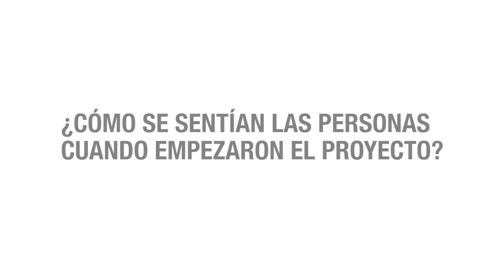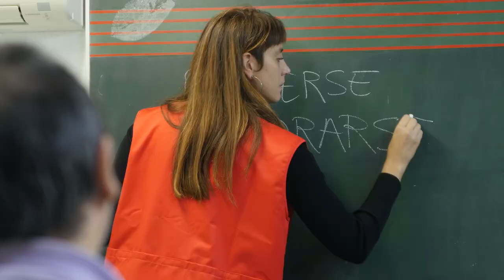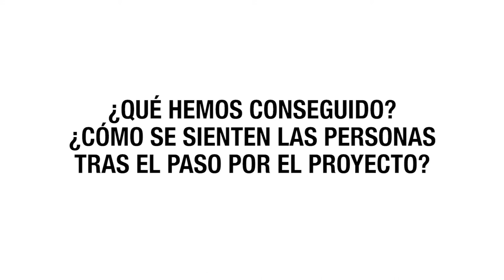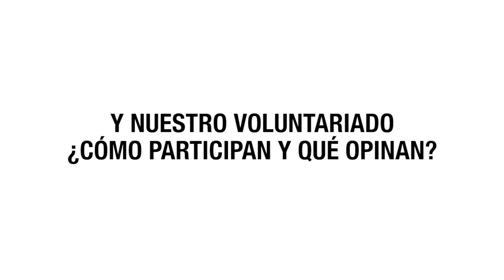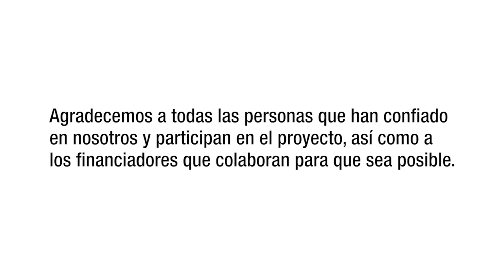Bienestar Personal y activación social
El proyecto de bienestar personal y activación social de cruz Roja despierta el potencial de las personas que buscan nuestro apoyo, para que sean ellas mismas las que logren salir de su situación de dificultad.